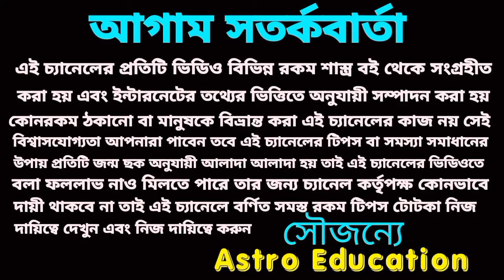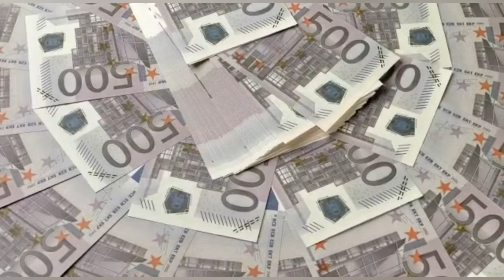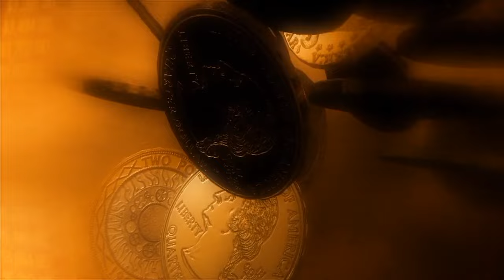এই পাঁচটি রাশি পার্থিব সুখ পাবে!